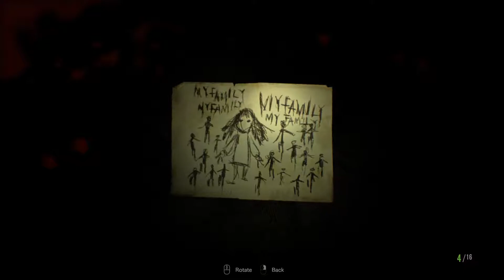Let's Cowardly Play Resident Evil 7 - Part 10 - Generic Babies